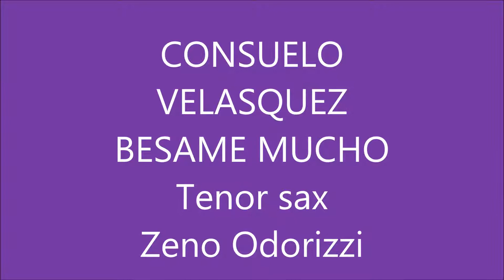CONSUELO VELASQUEZ Besame mucho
LA  più bella canzone d'amore scritta da una donna , suonata in tutto il mondo anche dai oiù quotati jazzisti, e da cantanti più prestiosi al mondo Qui in una versione particolarmente sensuale